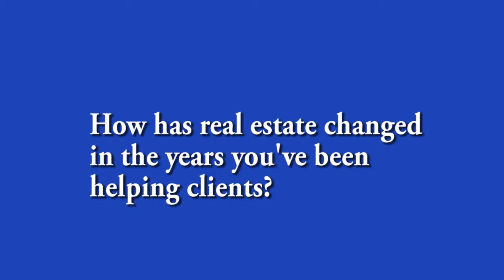Meet Brent Spaulding, REALTOR®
Brent Spaulding brings over 30 years of real estate experience to our ERA American Real Estate office in Destin.